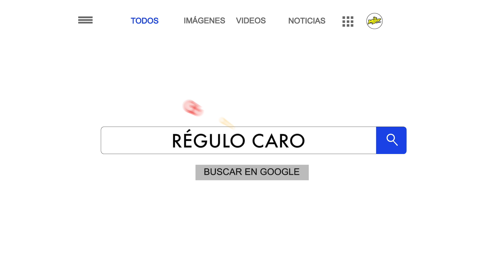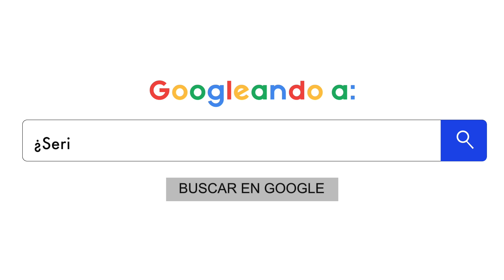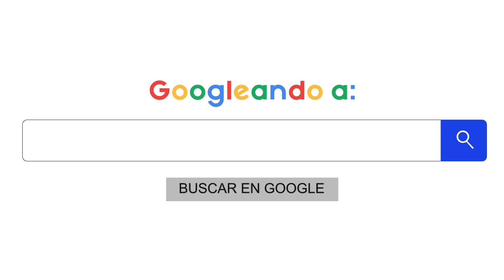Régulo Caro sorprenderá con disco de rock y presenta su sencillo "Piénsalo bien"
Hoy Gogleamos a 🎤 Regulo Caro y respondió desde sus inicios en el regional mexicano 🤠, influencias 🤘🏼 y todo sobre su nuevo sencillo Piénsalobien 🎼

Dale clic y entérate de todo 👇🏼🎧